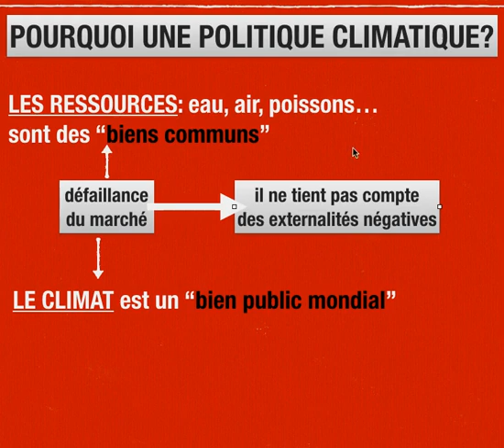POURQUOI DES POLITIQUES CLIMATIQUES?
REVISION POUR LE BAC ES